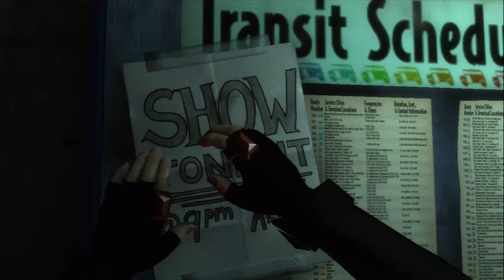(Random Song) by Bluefusion Full Band FC #638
mmmmmmmmm... k.

Guitar: Tyler

Bass: Nick

Drums: Chris